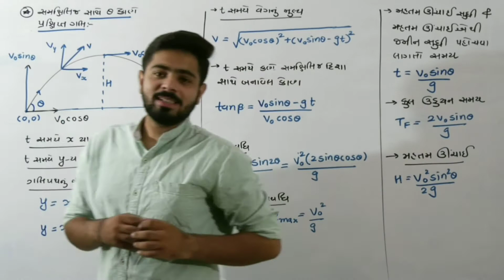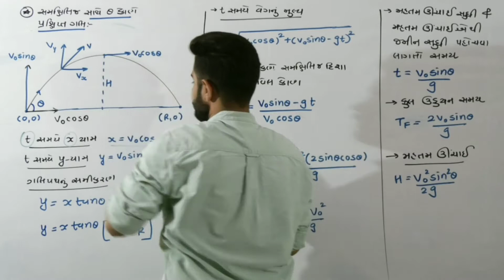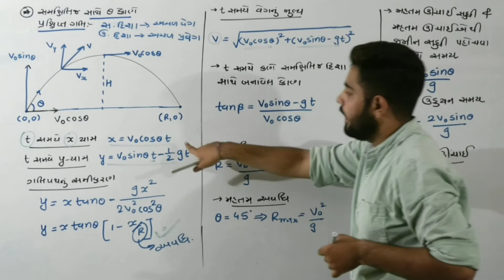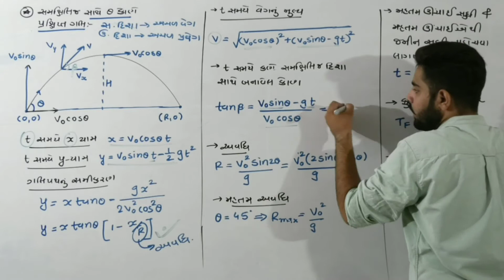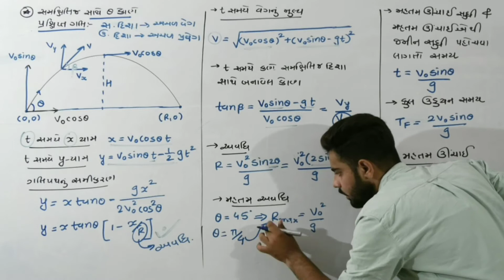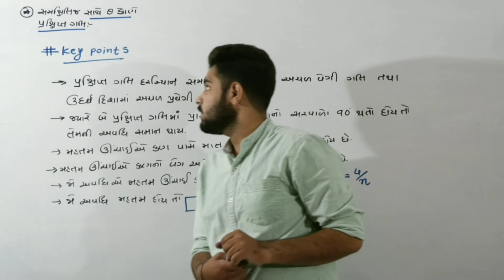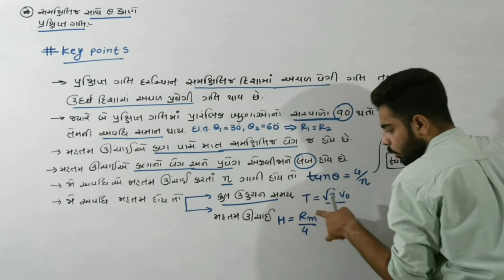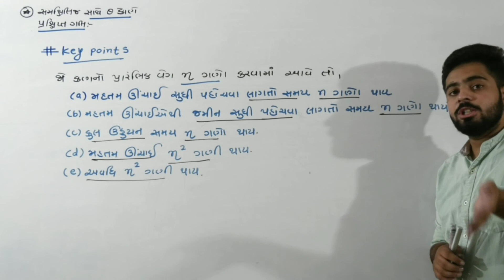Projectile Motion (પ્રક્ષિપ્ત ગતિ) In Gujarati || Fizics Adda || Yash Sir Rathod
Projectile motion is the motion of an object thrown or projected into the air, subject to only the acceleration of gravity. The object is called a projectile, and its path is called its trajectory